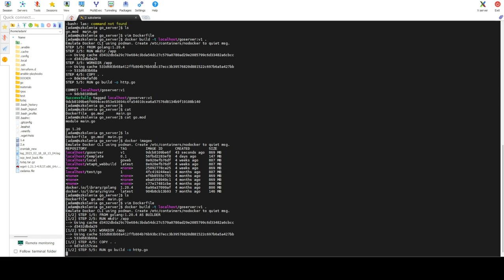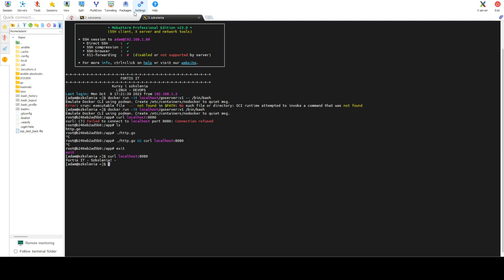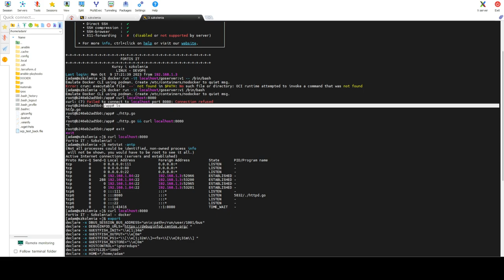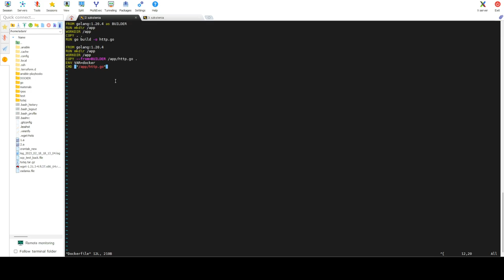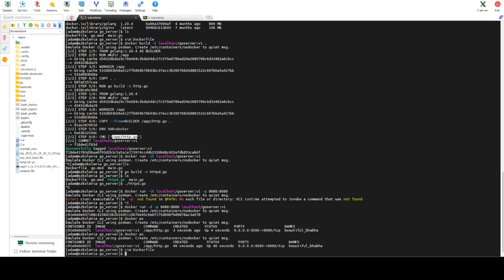E5 - Docker, multistep dockerfile, docker build